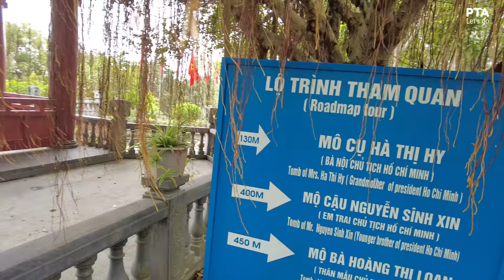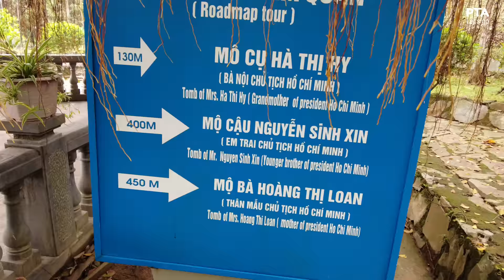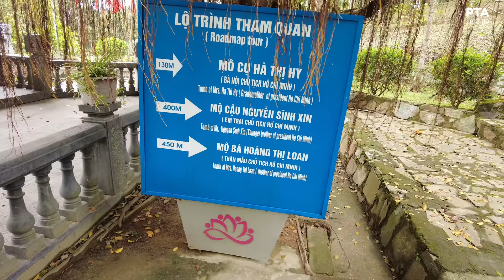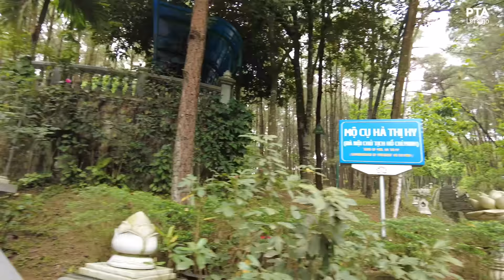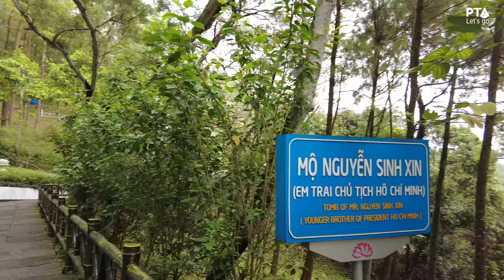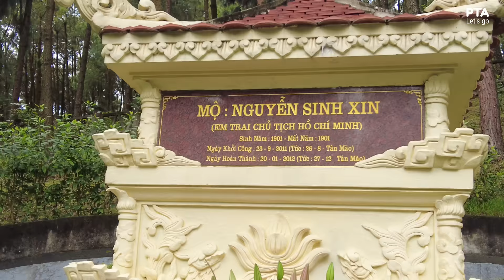Mộ bà Hoàng Thị Loan thân mẫu Bác Hồ mang nhiều ý nghĩa lớn lao và sâu sắc ít người biết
Mộ bà Hoàng Thị Loan (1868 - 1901) nằm trên núi Động Tranh, thuộc xã Nam Giang, huyện Nam Đàn, tỉnh Nghệ An. Hôm chúng tôi về núi dâng hương tưởng nhớ thân mẫu Bác Hồ, trời nắng gắt, nhưng có hàng ngàn người dân từ khắp nơi hành hương về đây một cách thành kính.
Từ đỉnh núi nơi cất mộ bà Hoàng Thị Loan nhìn ra về hướng Tây Nam, xa xa là dãy núi Thiên Nhẫn, kế bên là làng Kim Liên quê nội, làng Chùa quê ngoại của Bác Hồ với núi Chung còn in dấu tuổi ấu thơ của Bác… Xa hơn nữa là dòng sông Lam chảy như sợi chỉ trắng vắt ngang trời in vào đáy nước một vùng đất "địa linh nhân kiệt" với những tên tuổi Phan Đình Phùng, Phan Bội Châu và thế hệ sau này là Trần Phú, Phạm Hồng Thái, Lê Hồng Phong, Hà Huy Tập, Nguyễn Thị Minh Khai… và nhiều tên tuổi nhà cách mạng tiền bối khác…
Phần mộ bà Hoàng Thị Loan có 269 bậc (con số 69 là năm Bác Hồ mất - 1969), lối xuống bên phải phần mộ có 242 bậc (con số 42 là năm ông Khiêm đưa hài cốt mẹ về đây - 1942). Trước phần mộ xuống sân bia có 33 bậc, ứng với con số 33 là tuổi đời của bà.

Mời các bạn cùng đi với PTA trong video clip: Mộ bà Hoàng Thị Loan thân mẫu Bác Hồ mang nhiều ý nghĩa lớn lao và sâu sắc ít người biết
Hãy bình luận bên dưới về ý kiến của bạn bên dưới video này. Cảm ơn bạn.
👉 © Bản quyền thuộc PTA LET'S GO. Không sao chép dưới mọi hình thức. Bản quyền thuộc về PTA LET'S GO, không Reup.